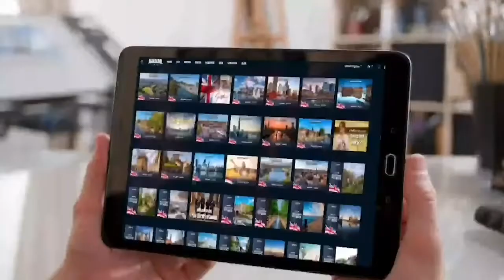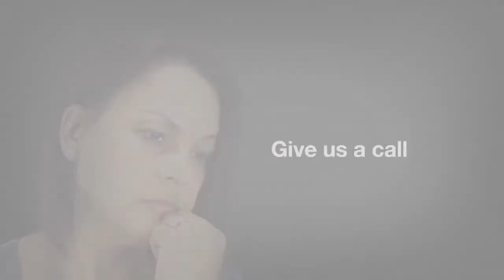HOW IS IT POSSIBLE TO DO GOD’S WILL ON EARTH?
YOUR KINGDOM COME. YOUR WILL BE DONE ON EARTH AS IT IS IN HEAVEN…Matthew 6:10